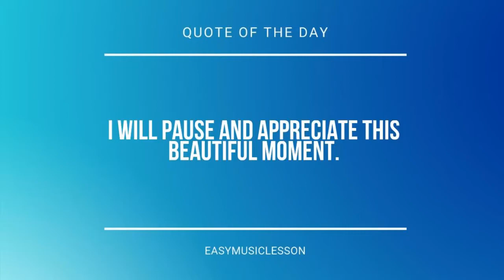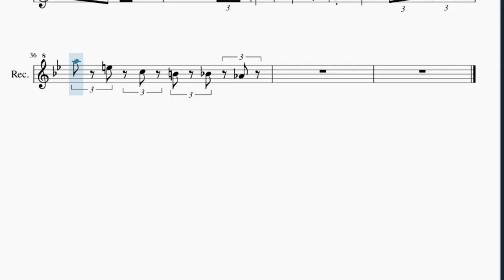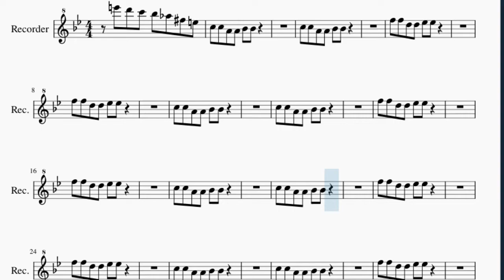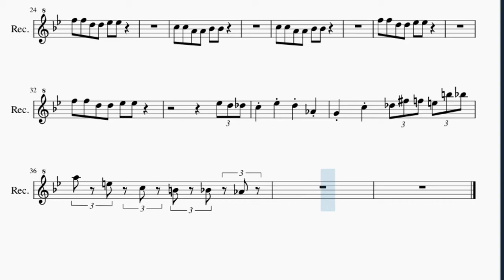Recorder Sheet Music: How to play Underground Theme (Super Mario 3D World) by Mahito Yokota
Here is a sheet music/tab video on the song Underground Theme (Super Mario 3D World) by Mahito Yokota on the recorder. A recorder sheet music arrangement which is transposed to notes that are easily played by recorder, for the song Underground Theme (Super Mario 3D World) by Mahito Yokota.

EasyMusicLesson teaches you to play the your favorite instrument, through well-arranged sheet music so that you too can learn how to play Underground Theme (Super Mario 3D World) by Mahito Yokota on the recorder as fast as you can. A recorder sheet music with backing tracks to help your play the song better.

Chords of Recorder arrangement:
C Maj   C Maj   F Maj   F Maj   C Maj   C Maj   F Maj   F Maj
C Maj   C Maj   F Maj   F Maj   C Maj   C Maj   F Maj

Melody notes of Recorder:
E6 D6 C6 Bb5 Ab5 Gb5 E5 C5 C5 A4 A4 Bb4 Bb4
C5 C5 A4 A4 Bb4 Bb4
F5 F5 D5 D5 Eb5 Eb5
Eb5 D5 Db5
C5 Eb5 D5 Ab4
G4 C5 Db5 Gb5 F5 E5 B5 Bb5
A5 E5 C5 B4 Bb4 Ab4